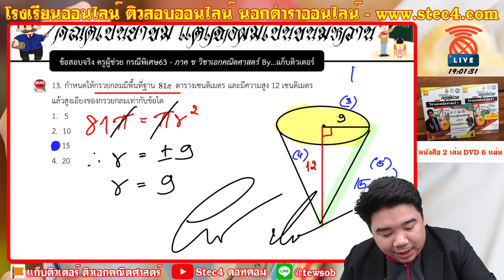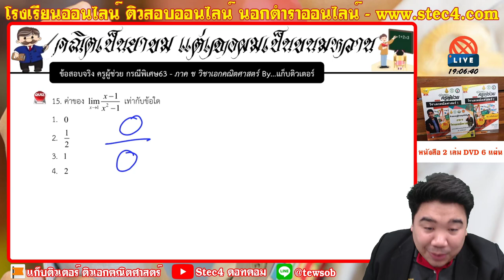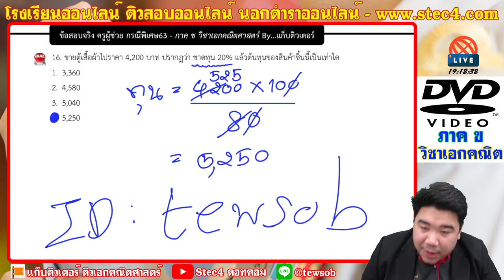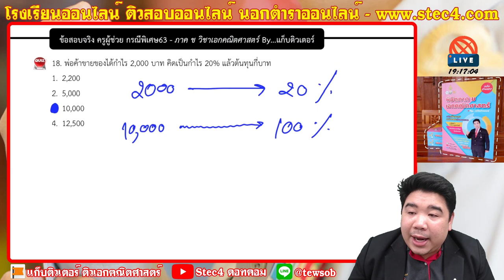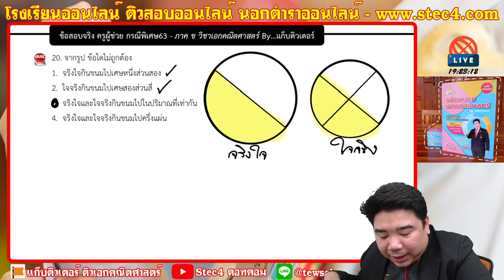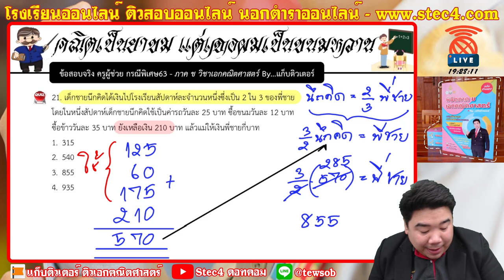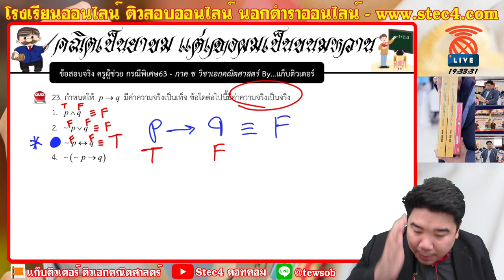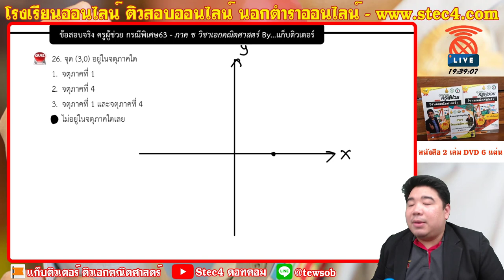[🔴ติวภาค ข ครูผู้ช่วย วิชาเอกคณิตศาสตร์] - ข้อสอบจริงครูผู้ช่วย สพฐ.กรณีพิเศษ ปี63 [EP.2/2]